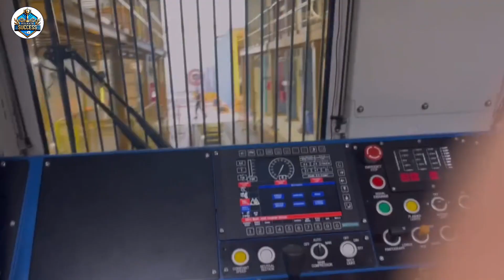Indian Railways' Hydrogen Train & 9000 HP Locomotive –March 2025 ,A New Era of Innovation!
Indian Railways is making a historic leap with two cutting-edge locomotives:

1. Hydrogen 10 – India’s First Hydrogen Train (1200 HP)
A milestone in green transportation, Hydrogen 10 is a 1,200 HP hydrogen-powered train designed for zero-emission rail travel.
It offers:
Eco-Friendly Operation: Hydrogen fuel cells emit only water vapor.
High Efficiency & Low Noise: A cleaner alternative to diesel locomotives.
Future Expansion: Part of India’s long-term sustainability strategy.

2. 9000 HP High-Power Electric Locomotive
Manufactured at the Dahod Locomotive Plant (Gujarat), this 9,000 HP electric engine will be launched by April 2025, revolutionizing freight transport.

Key highlights:
Make in India Initiative: 89% indigenous manufacturing.
Modern Design: Includes an inbuilt toilet, a first for high-power locos.
Siemens Partnership: 1,200 locomotives with a 35-year maintenance contract.

Leadership & Vision

This ambitious modernization drive is led by Railway Minister Ashwini Vaishnaw, a former IAS officer and technocrat with extensive experience in governance, rail infrastructure, and digital initiatives. Under his leadership, Indian Railways is rapidly progressing toward sustainability, electrification, and advanced freight solutions.